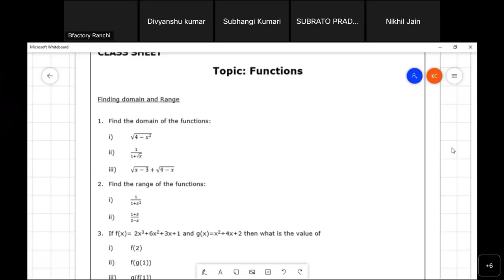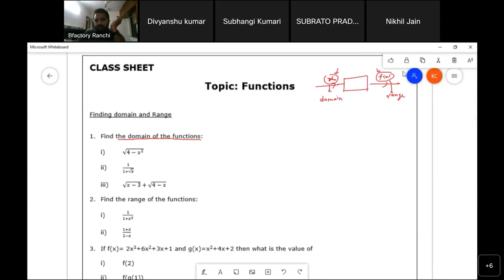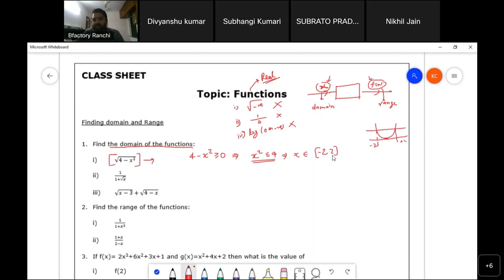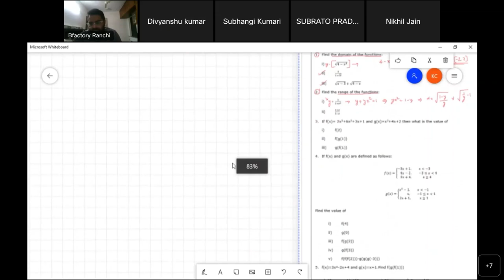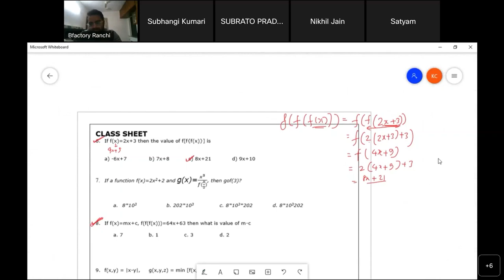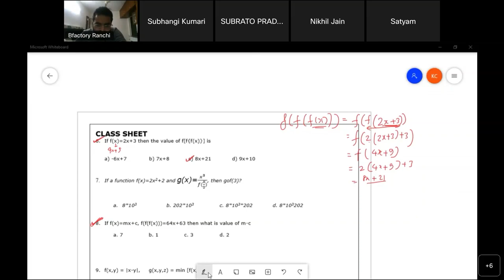Functions CAT Concepts and Solving